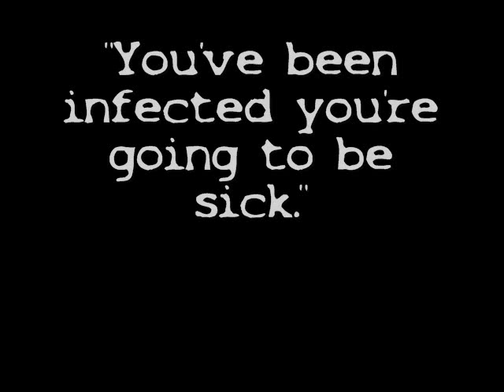Ghost of Dead Policemen Solves Case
Proof of life after death. Best!  EVP ever Recorded, Annie Carissimi, a well known paranormal researcher and scientist has perfected the art of spirit communication. In this video Ghostly crime fighters reach her out to deliver a message that may help solve a missing person’s case. Real voice of the dead. No Ghost box. No Apps.